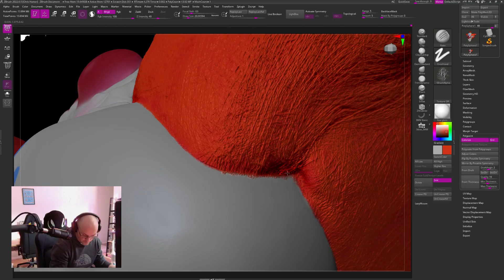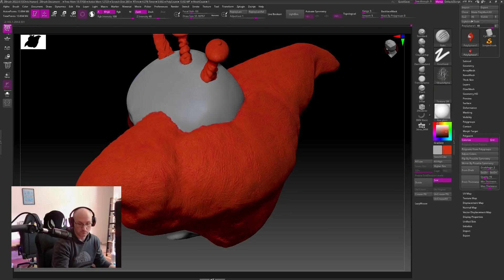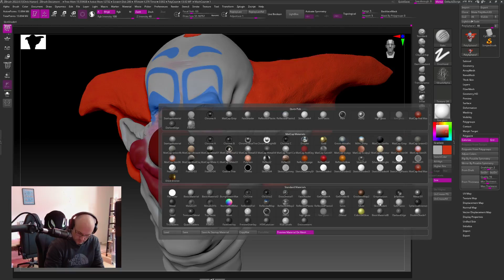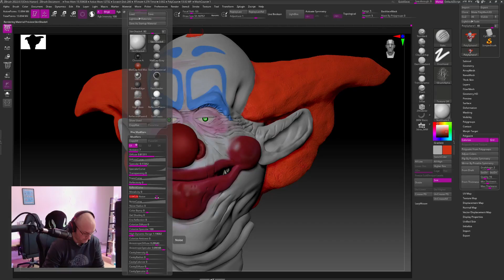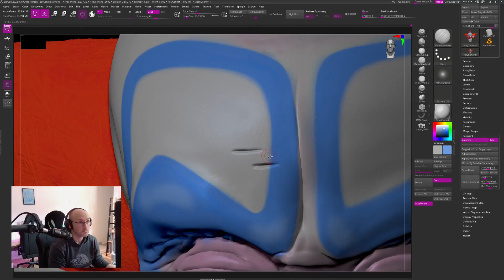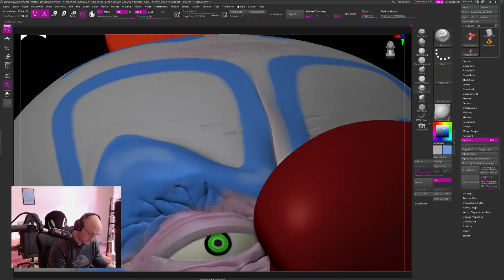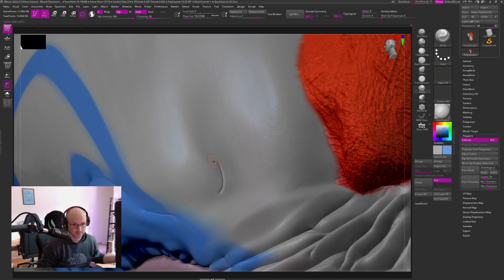the golden wind called the wind to stand wondering